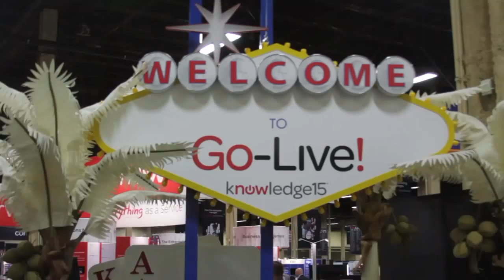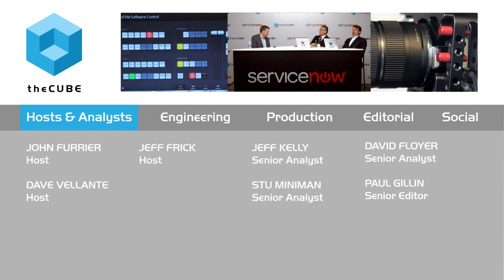Dave Smoley, | ServiceNow Knowledge15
01. Dave Smoley, of AstraZeneca Visits theCube. (00:27)
02. AstraZeneca Focusing on the Science. (00:42)
03. Going From Silicon Valley to London. (03:37)
04. Focused on Insourcing, Cloud, and Mobile. (05:38)
05. Getting All the Players on a Single Source of Truth. (08:21)
06. The Changing Role of the CIO. (11:60)
07. Increased Opportunity and Increased Risk. (13:51)
08. Reporting Relationships are Overrated. (16:48)
09. The ERP of IT. (18:37)
10. Emphasizing Production and Downplaying the Service a Little. (19:60)

Dave Smoley, AstraZeneca, at ServiceNow Knowledge15 with John Furrier and Dave Vellante